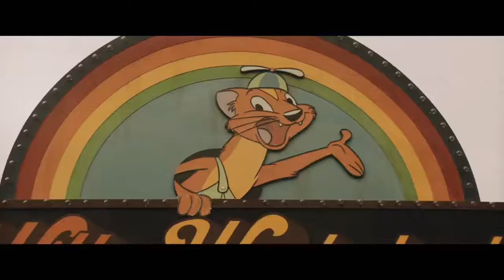Willy's Wonderland - Official Trailer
Willy's Wonderland (previously known as Wally's Wonderland), is an upcoming American action horror-comedy film directed by Kevin Lewis, written by G. O. Parsons based on a short film called, "Wally's Wonderland" that Parsons had made  and produced by Nicolas Cage, Jeremy Davis, David Ozer, Mike Nilon and veteran actor/producer Grant Cramer.It stars Cage, Emily Tosta, Ric Reitz, Chris Warner, Kai Kadlec, Christian Delgrosso, Caylee Cowan, Terayle Hill, Jonathan Mercedes, David Sheftell, and Beth Grant. The film follows a quiet drifter who is tricked into cleaning up an abandoned family entertainment center haunted by eight murderous animatronic mascots. The film has received a small cult following prior to the film release due to comparisons with Five Nights At Freddy's.

Willy's Wonderland is scheduled to be released through video on demand on February 12, 2021, by Screen Media Films. It was originally set for a worldwide theatrical release on October 30, 2020, but was postponed in response to the COVID-19 pandemic causing the closure of theaters across the globe.

Stranded in the remote town of Hayesville, Nevada, a quiet drifter agrees to work as a night-shift janitor at Willy's Wonderland, a once-successful family entertainment center. However, his tasks suddenly become an all-out fight for survival when the restaurant's eight animatronic characters come to life and try to kill him. Now, teaming up with a group of teens who also found their way into the building, he will be forced to defend himself in a desperate race to survive until the next morning.

Cast
Nicolas Cage as the Janitor
Emily Tosta as Liv Hawthorne
Beth Grant as Sheriff Eloise Lund
David Sheftell as Evan Olson
Kai Kadlec as Chris Muley
Caylee Cowan as Kathy Barnes
Terayle Hill as Bob McDaniel
Christian Delgrosso as Aaron Powers
Jonathan Mercedes as Dan Lorraine
Ric Reitz as Tex Macadoo
Chris Warner as Jed Love
Grant Cramer as Jerry Wallace
Chris Padilla as Jim Hawthorne
Olga Cramer as Judy Hawthorne

Directed by Kevin Lewis
Produced by  Nicolas Cage
                        Grant Cramer
                        Jeremy Davi
                        Mike Nilon
                       David Ozer
                       Bryan Lord
Written by G. O. Parsons
Starring         Nicolas Cage
                        Emily Tosta
                        Ric Reitz
                       Chris Warner
                       Kai Kadlec
                      Christian Delgrosso
                      Caylee Cowan
                      Terayle Hill
                      Jonathan Mercedes
                      David Sheftell
                      Beth Grant
Cinematography David Newbert
Edited by Ryan Liebert
Production    Saturn Films
company       JD Entertainment
                        Landafar Entertainment
                        Landmark Studio Group
                        Foresight Unlimited
Distributed by Screen Media Films
Release date